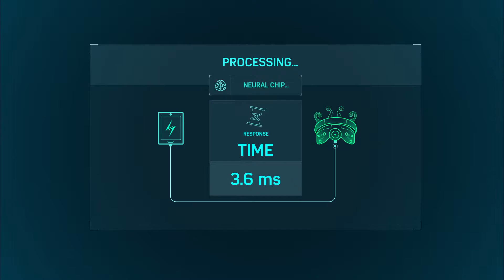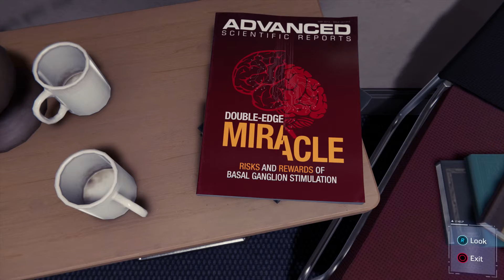Marvel’s Spider-Man - 100% Walkthrough Part 26 [PS4 Pro] – Strong Connections (Ultimate) [NG+]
We continue our Marvel’s Spider-Man 100% Walkthrough by completing the main mission Strong Connections on Ultimate Difficulty.